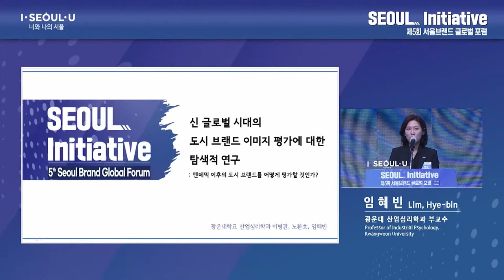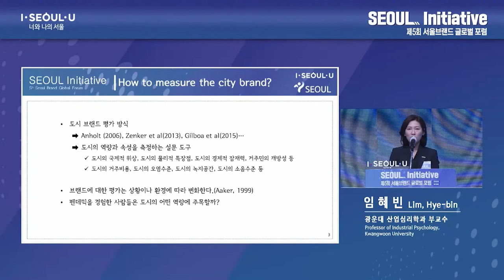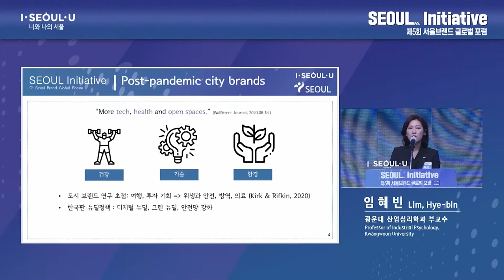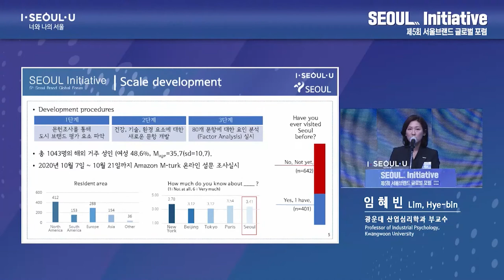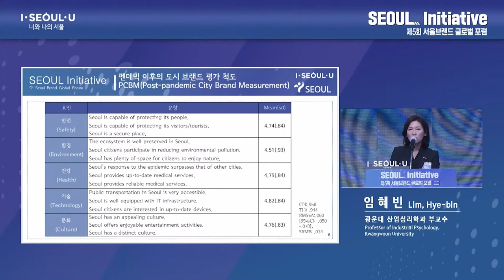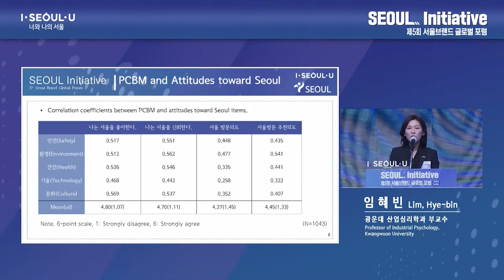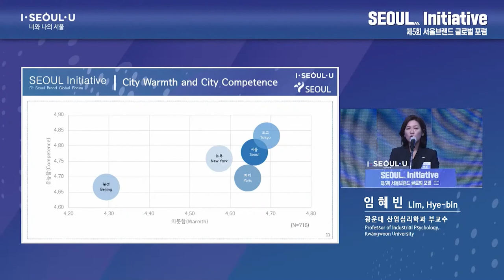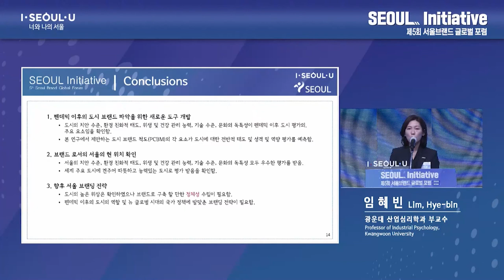[Lecture] ‘Evaluation of City Brand in the New Global Era’ by Professor Lim Hye-bin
At the 5th Seoul Brand Global Forum, Professor Lim Hye-bin of Kwangwoon University explained the shifting paradigm in city brand assessments in the wake of the coronavirus pandemic and revealed Seoul’s outstanding performance based on the new criteria in her lecture on ‘Evaluation of City Brand in the New Global Era.’

The 5th Seoul Brand Global Forum, which was held on October 28, discussed the future of global cities and sought the role and development direction on the Seoul brand in the wake of the new global era characterized by the pandemic and the 4th Industrial Revolution.